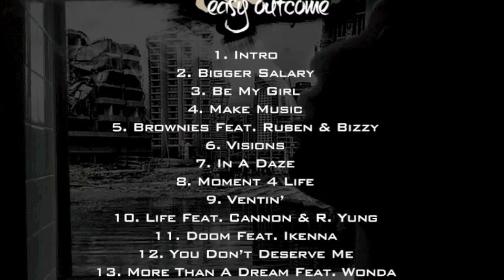Yayo323 - More than a Dream (ft. Wonda)